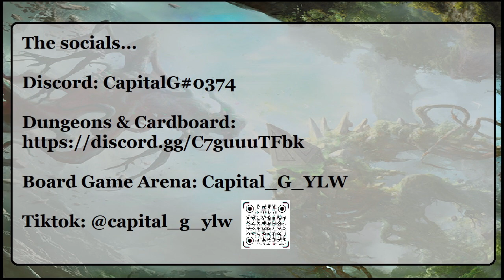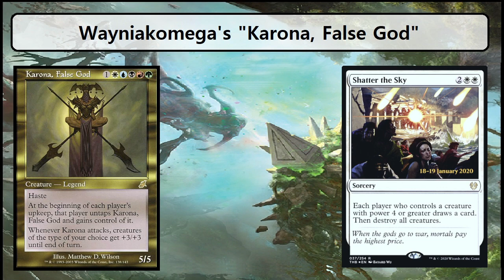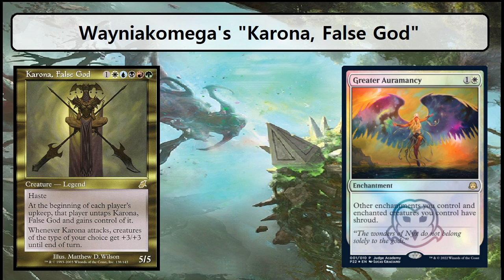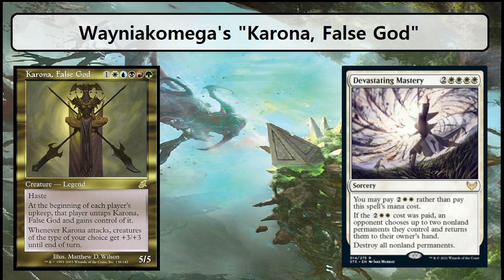Wayniakomega's Karona, False God - EDH Community Theatre #4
Wayne bring a positive energy to the table every time I've sat down with him. My fellow Canuck has gifted us with a fun, and nasty, God-tribal list for all of us to enjoy!